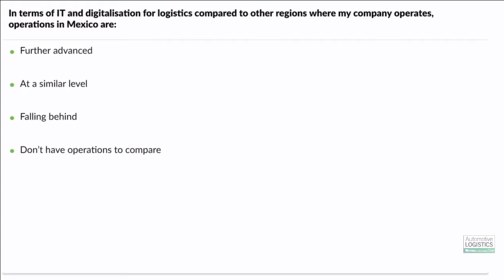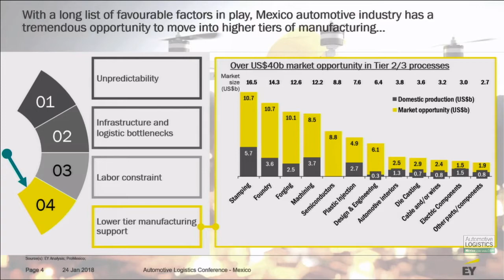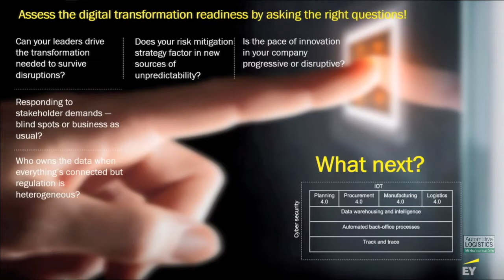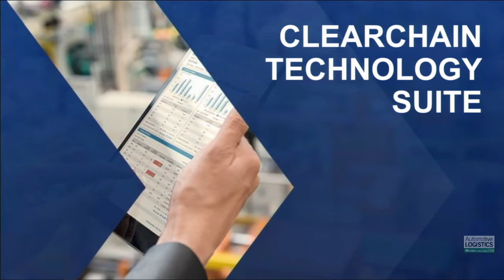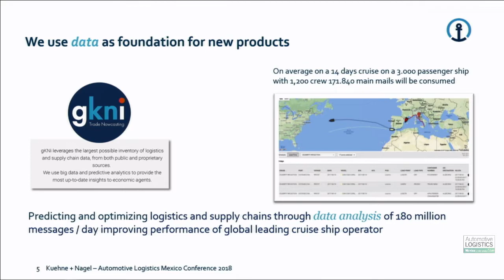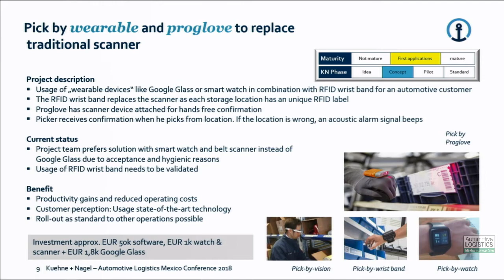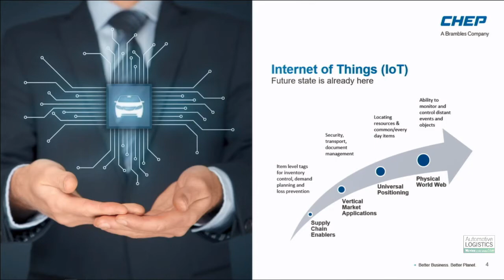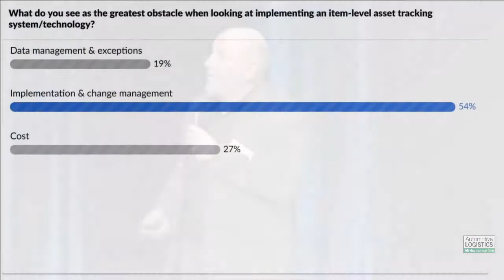Session 4: Digitisation and innovation – The Mexico factor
The automotive and logistics industries are changing right around the world. As elsewhere, new approaches and new technology are revolutionising both inbound and outbound supply chains in Mexico, as well as the core manufacturing process itself.

This session will consider:
What new supply chain approaches are being implemented
Where the biggest disruptions are taking place
How far digitisation of the supply chain currently goes – and how far it will go in the future
What those involved in Mexico’s automotive supply chains need to do to ensure they stay ahead of the game
Come and discover just how far your supply chain operation will need to go to keep up with all the latest trends and technology.

Sven Dharmani Principal, Advisory Services Ernst & Young
Joe Carlier Senior Vice President of Global Sales Penske
Achim Glass Head of Global Automotive Vertical, SVP Kuehne + Nagel
Keith Schall Director of Technology Solutions Chep